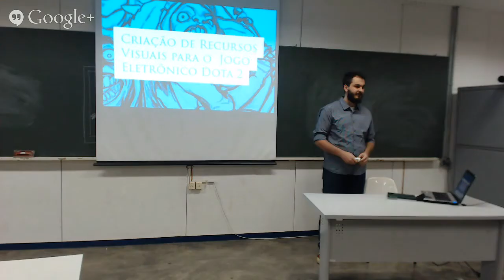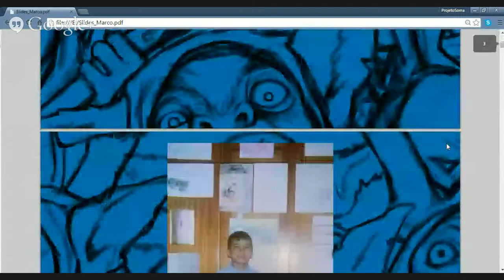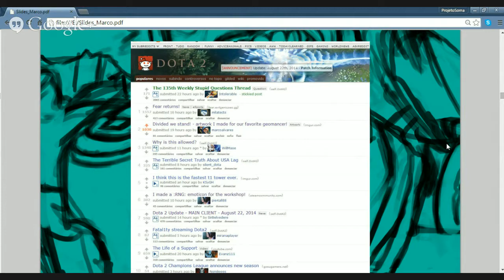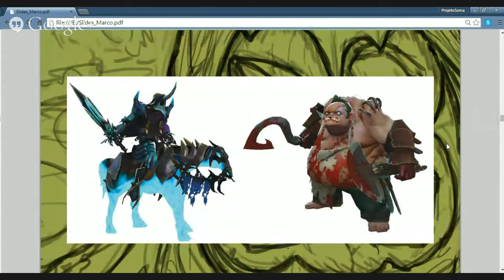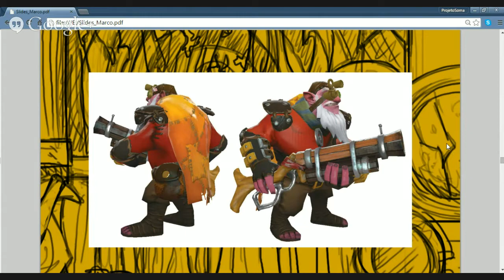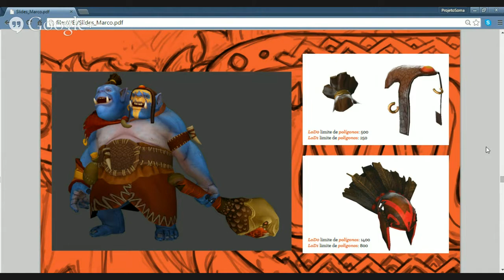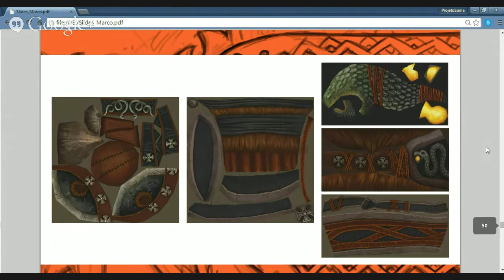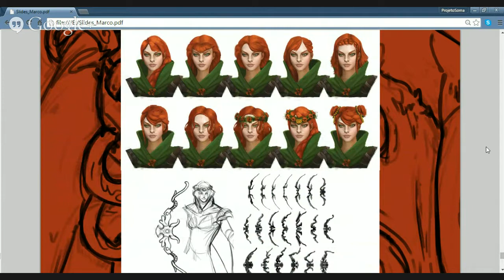TCC Marco Alvares - Criação de recursos visuais para o jogo eletrônico Dota 2.